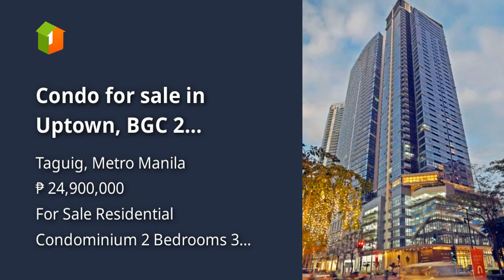Condo for sale in Uptown, BGC 2 bedroom Unit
Condominium/Apartment Type: Residential Condominium
Number of Bedrooms: 2
Number of Bathrooms: 3
Unit Size in sqm: 80.3 sqm.